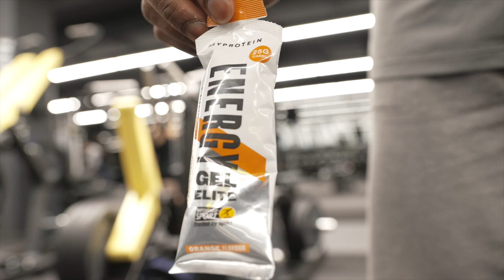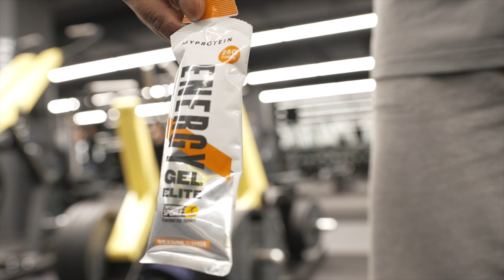Bulk day 7 PROGRAMME PEC DOS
Programmes pec dos en immersion 👀

Un des meilleurs moyens de me soutenir est le code DAMSS sur myprotein ! ⬇️⬇️